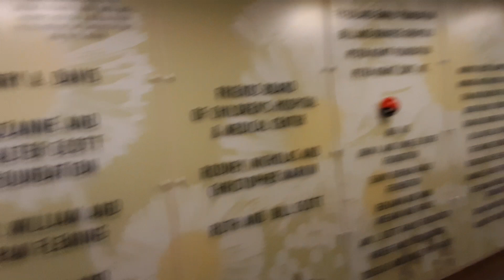Mini Carnival fun at Children's Hospital Omaha